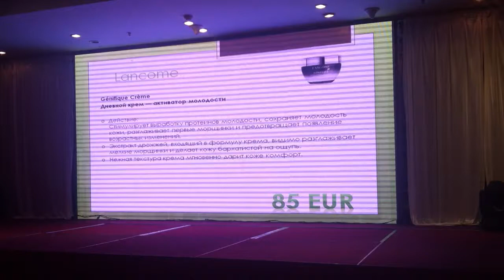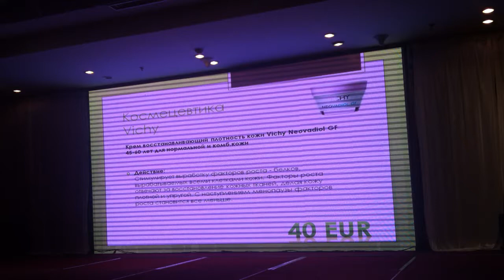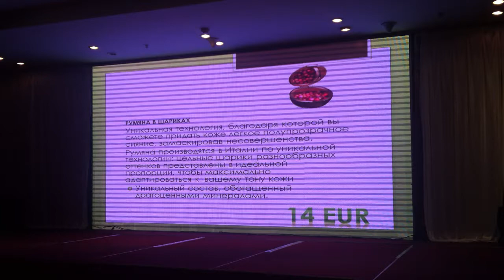Сравнение кремов эколлаген Орифлэйм, Ланком Женефик, Диор, Шанель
Описание основных характеристик кремов, компонентов, ценовой категории разных брендов в антивозрастной косметике